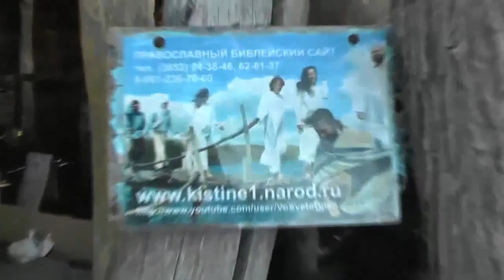Уборка территории лагеря-стана 16 05 15